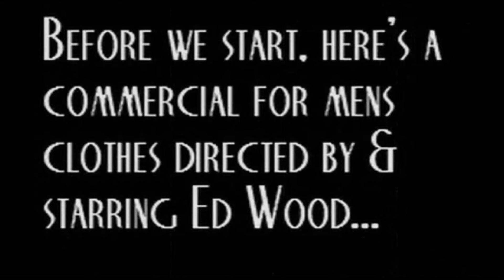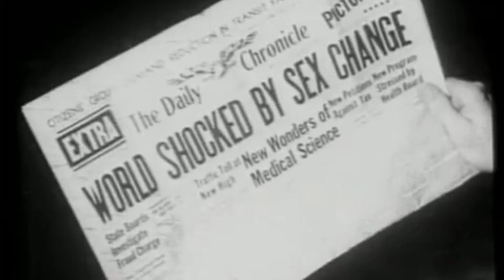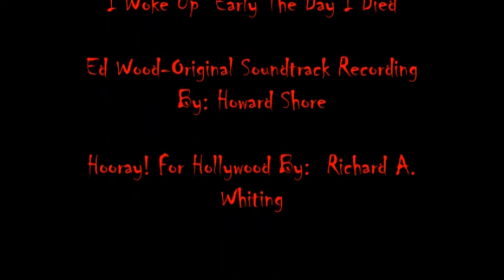FROM THE ARCHIVES- Hooray for Ed Wood! A Career Retrospective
THIS VIDEO STARTED LIFE BACK IN 2013 AS A PROJECT IN MY COLLEGE ENGLISH CLASS.  I MADE SOME EDITS AND CLEANED UP THE AUDIO, AND SO I PRESENT MY LOOK AT THE LIFE AND CAREER OF THE LEGENDARY DIRECTOR: EDWARD D. WOOD JR.